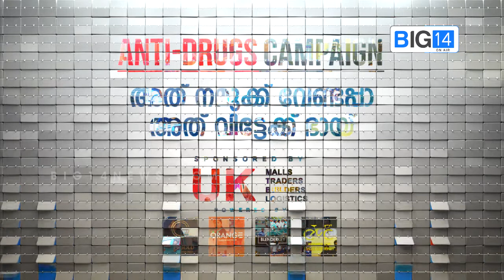ലഹരി വിരുദ്ധ കാമ്പയിൻറെ ഭാഗമായി സി.പി.എം പാർട്ടി ജില്ലാ സെക്രട്ടറിയേറ്റ് അംഗം കെ.വി കുഞ്ഞിരാമൻ | EP9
ലഹരി വിരുദ്ധ കാമ്പയിൻറെ ഭാഗമായി സി.പി.എം പാർട്ടി ജില്ലാ സെക്രട്ടറിയേറ്റ് അംഗം കെ.വി കുഞ്ഞിരാമൻ

അത് നമ്മുക്ക് വേണ്ടപ്പാ അത് വിട്ടേക്ക് ഭായ്
ANVAVB EP9

Anti-Drugs Campaign
K V Kunhi Raman
Message